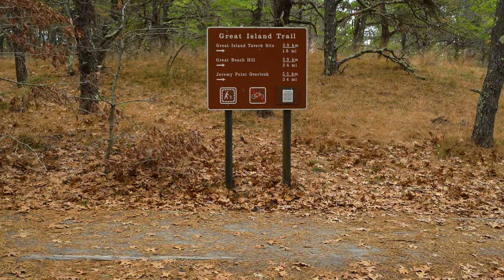The 15 Best Hikes on Cape Cod | Hiking Guide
The 15 best hikes on Cape Cod Massachusetts. Hiking the best trails throughout Cape Cod in Eastern Massachusetts. Some solo day hiking fun! What’s number one?

My solo day hikes to some of the best hiking trails that Cape Cod Massachusetts has to offer. Some located on at the very tip of Cape cod, some called funny names like The Knob, and others located in interesting towns like Truro, Massachusetts. Come along through the countdown and see which hiking trail comes out on top! This video is part of my series where I attempt to find the best day hikes in Massachusetts. Did I find the best day hikes in Cape Cod Mass? One of the top day hikes in Massachusetts at least!

►HIKE INFO
Custom Alltrails Maps

Hikes Completed:  07/15-7/30 2021

Hat - Street Market, Cusco, Peru

►CAMERA GEAR
Sony A6600 camera body
Sony 10-18mm f/4 lens
GoPro Hero7 Black
256GB SD Card
256GB MicroSD
GoPro Shorty Mini Tripod
Joby Head
(2) Camera battery

0:00 – Intro
0:49 – The Countdown